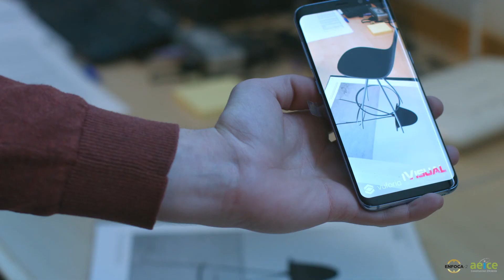Entrevista Socio Cancio - Desafío Eficiente AEICE - Parte 2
Entrevista con nuestro socio Cancio dentro del marco de Desafío Eficiente AEICE.